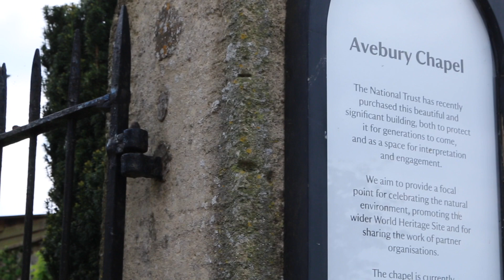Avebury Without Tourists.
It took quite a bit of getting up early and editing, but I put together this video of Avebury minus all the people and cars. Enjoy!  See my upcoming videos for Avebury cathedral and a Very Special Encounter at West Kennet Long Barrow!
"Avebury s a Neolithic henge monument containing three stone circles, around the village of Avebury in Wiltshire, in southwest England. One of the best known prehistoric sites in Britain, it contains the largest megalithic stone circle in the world. It is both a tourist attraction and a place of religious importance to contemporary pagans."